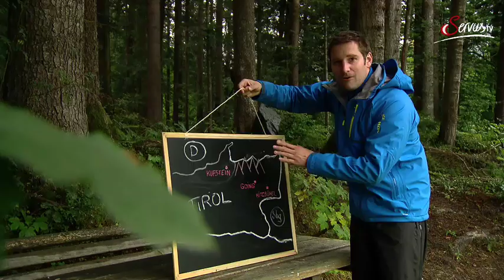Wildkräuterküche am Wilden Kaiser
Cornelia Miedler und Servus TV unterwegs in der Tiroler Wildnis und am Blaikner Urkraftplatz in Going am Wilden Kaiser.

Eingestellt von:
rita klasen webperformance